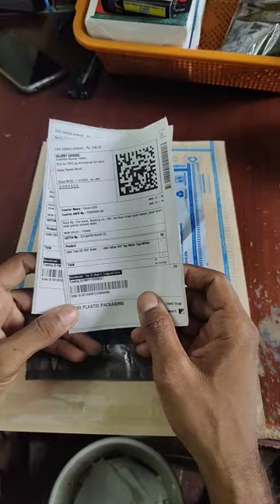how to pack Flipkart non pod order